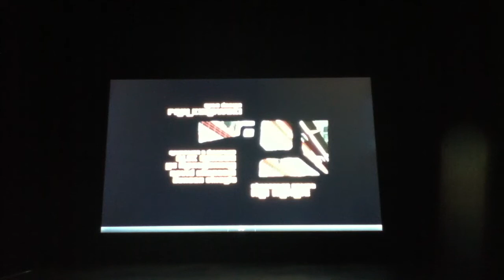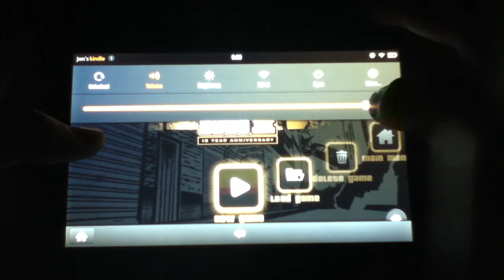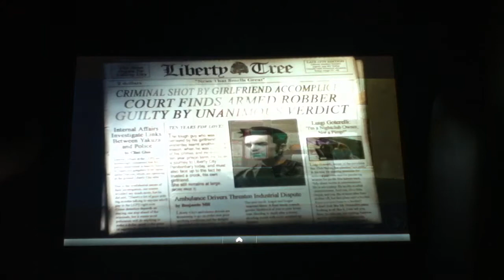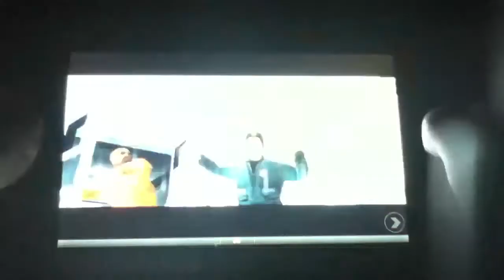GTA 3 Walkthrough 1- Gameplay (Kindle Fire)